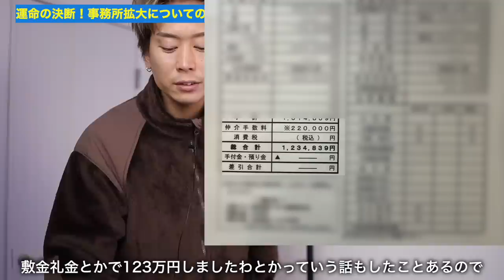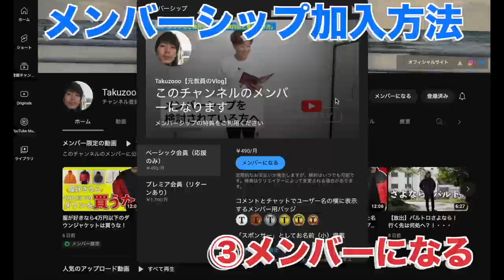【ご報告】事務所拡大に向けて〇〇〇万円の引越しを決断しました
○たくぞー
1989/06/16　奈良県出身
2014年公立学校の教員として勤務。
2018年うつ病発症。
2018年退職後YouTubeスタート。